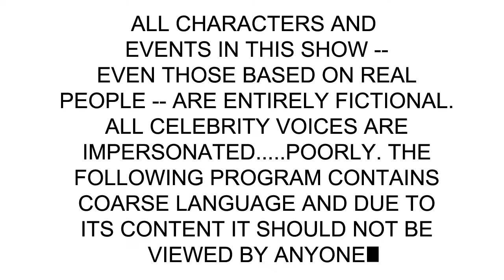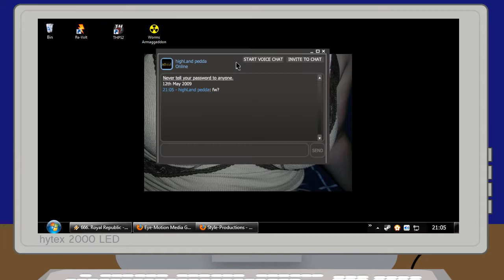CS: Lollipops 2 by Oui (2011)